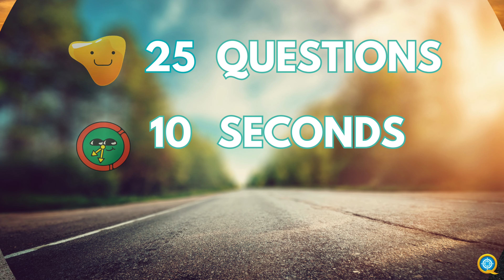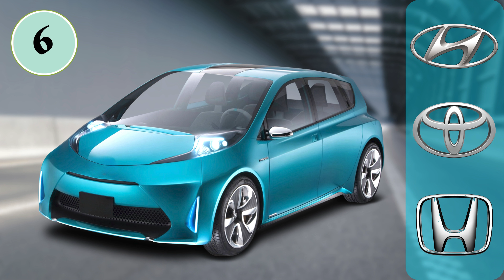Guess the Luxury Car Brand Challenge | Car Logo Quiz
Welcome to "Guess The Car Brand By Car (Famous Cars)"! Get ready to put your car knowledge to the test in this thrilling quiz video. From classic muscle cars to sleek sports cars, you'll be challenged to match each famous car to its brand. With captivating visuals and engaging music, this video is a must-see for car enthusiasts and trivia fans. Rev up your engines and let's see how well you know your cars! Share your score in the comments and challenge your friends to beat it. Get ready to dive into the world of car brands, models, and more!

guess the car brand, guess the car quiz, guess the car logo, guess the car name, guess the car by car,